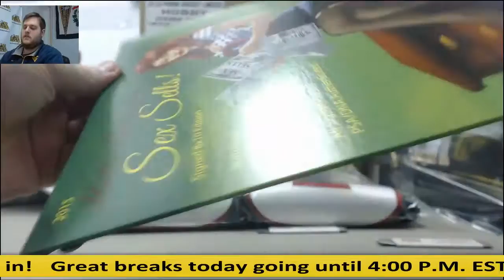Dan-2015 Historic Autos Sex Sells Live Break